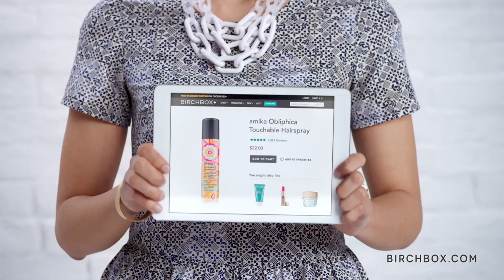Birchbox: Open for Beautiful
We're thrilled to debut our very first TV commercial! Take a look--and if you like what you see, you can shop all the products and looks right

About Birchbox: Birchbox is the leading discovery commerce platform. We are redefining the retail process by offering consumers a unique and personalized way to discover, learn about, and shop the best beauty, grooming, and lifestyle products on the market.

Headquartered in New York City, Birchbox launched in September 2010 and extended into men's products in April 2012 with Birchbox Man.

In September 2012, Birchbox acquired Paris-based JolieBox, gaining business units in France, the UK, and Spain to take the company global and become the international market leader in discovery commerce.

Birchbox has been featured in USA Today, The New York Times, Time, Bloomberg Businessweek, InStyle, and Marie Claire, among other major national publications.